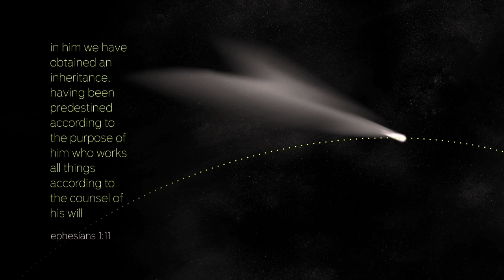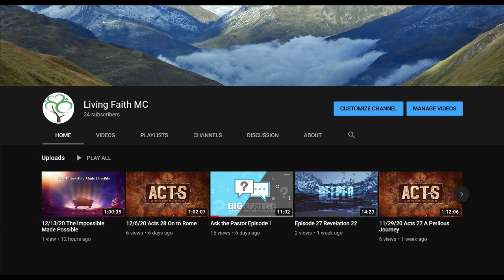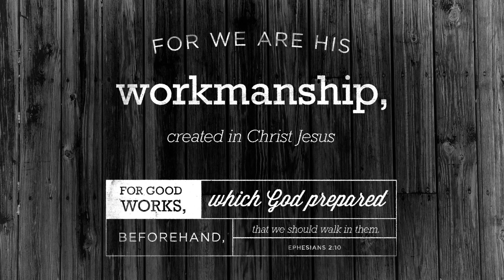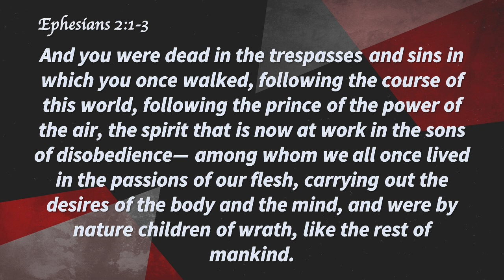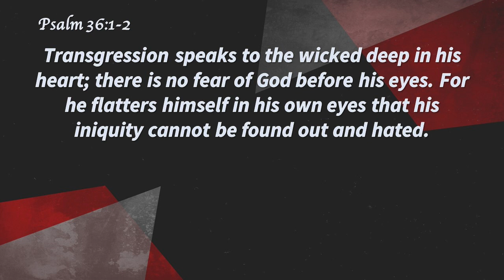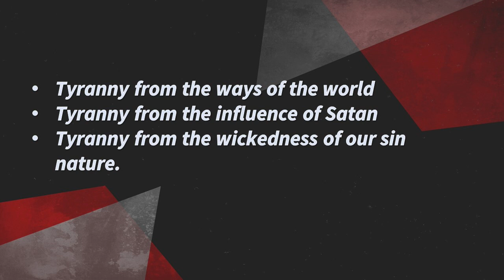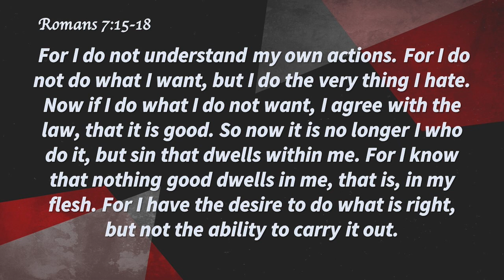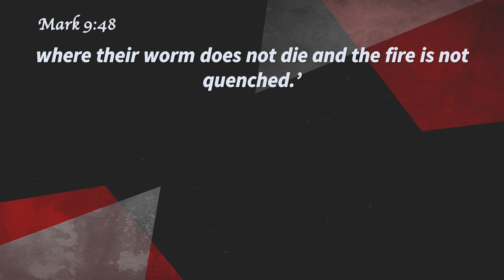01/24/21 Dead Without Christ - Ephesians 2:1-3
We are all spiritual zombies.